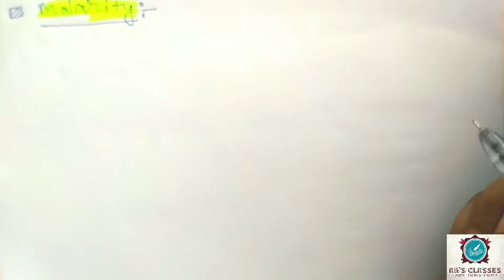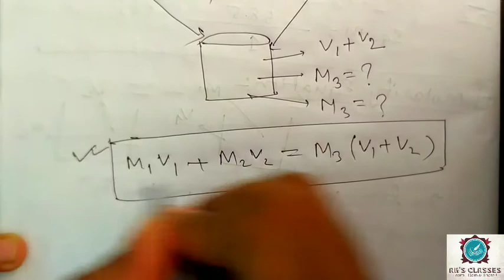All about Molarity and Normality || Relation between Molarity & Normality || Physical Chemistry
Details explanation of Molarity and Normality .

Relationship between Molarity and Normality.

How Find Mole ,Molarity and Normality with numerical Problems.